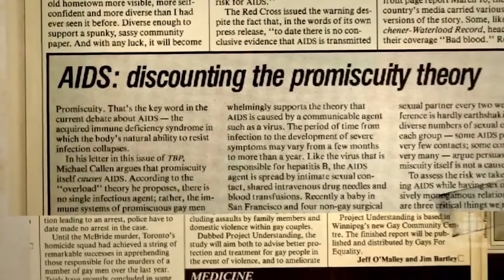2. Video Diary for the play CHANGE OF HEART in the Strawberry One-Act Festival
CHANGE OF HEART By Rick Charles Mueller. This video diary is about the play, which will be performed in the Strawberry One-Act Festival at the TATO LAVIERA THEATRE, 240 East 123rd St, NYC August 9th at 1pm & August 11th at 7pm. or call the Box Office at